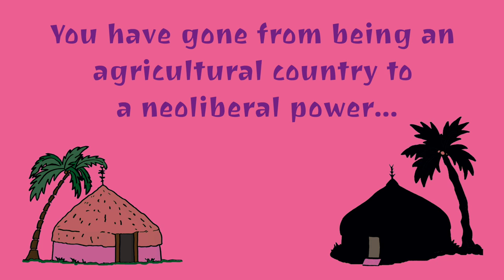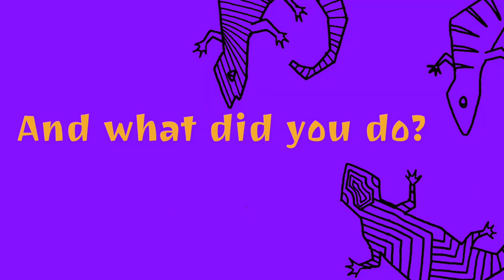Birgitta Jónsdóttir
Birgitta Jónsdóttir is an Icelandic politician, anarchist, poet, and activist. She was a Member of the Althing (MP) for the Southwest Constituency from 2013 to 2017, representing the Pirate Party, having been elected at the 2013 election. She was previously an MP for Reykjavík Constituency South from 2009 to 2013. In November 2017, she has announced to retire from politics "for now". She published her first book of poetry at the age of 22, and later became a web developer. She was a noted Icelandic activist, and took on a number of roles during the protests following the 2007–2008 financial crisis.

At the age of 20, her first book of poetry, Frostdinglar, was published. From a young age, she sought to combine art and poetry, "by looking holistically at issues artists could bring new perspectives." Therefore, she styles herself as a 'poetician'. Her art has been exhibited on three different continents, she has performed at lectures and festivals around the world, and her work has been published in anthologies, newspapers, magazines, and on TV, radio and the internet.

In the 2009 Iceland parliamentary election, Birgitta was elected as a Member of the Althing for Reykjavík Constituency South, representing the Citizens' Movement. Upon her election, she was appointed as a member of the Foreign Affairs Committee, the Environment and Communications Committee, and the Icelandic delegation to the NATO Parliamentary Assembly. Later, in 2009, she was also appointed as a member of the Parliamentary Review Committee of the SIC Report. On 14 August 2009, Þráinn Bertelsson left the Citizens' Movement to sit as an Independent, and, on 18 September 2009, the remaining three MPs for the Citizens' Movement (Birgitta, Margrét Tryggvadóttir and Þór Saari) left the party to form their own parliamentary grouping, the Movement.

In 2009, a court injunction prevented broadcasters talking about the recent leak of the details of Kaupthing Bank's loansbook. Live on television, Bogi Ágústsson directed viewers to the WikiLeaks website to see for themselves. This created considerable popularity for WikiLeaks in Iceland, and, shortly after the incident, Julian Assange visited Iceland. During his visit, Birgitta met with him and offered her help. It was agreed that Birgitta should be part of a team to help create a stronger set of free speech laws internationally and, particularly, in Iceland. Birgitta was also a producer of WikiLeaks' Collateral Murder video, released in 2010.

The project for creating stronger free speech laws eventually became known as the International Modern Media Initiative (IMMI), which was proposed in February 2010 with Birgitta being the chief sponsor. It was adopted unanimously by the Althing on 16 June 2010, shortly following the release of the Collateral Murder video. She later split from WikiLeaks, however, saying in September 2010 that "I have strongly urged him to focus on the legalities that he’s dealing with and let some other people carry the torch" following the Swedish police wanting to question Assange over allegations of rape. She spoke to the National Post about WikiLeaks in January 2011, saying: "There is not enough transparency within the organization about decisions and not good enough communication flow."

In 2010, she was appointed as a member of the Foreign Affairs Committee's Working Group on European Affairs and also the EU-Iceland Joint Parliamentary Committee. In October 2011, she attended a meeting of the NATO Parliamentary Assembly in Bucharest, Romania, where she offered criticisms of Lord Jopling's report on cyber security, writing on her blog that "Apparently such criticism is not common here at the assembly on reports."

In 2011, part way through the parliamentary term, she was demoted from full member to observer status in both the Foreign Affairs Committee and their Working Group on European Affairs. She stopped being a member of the Environment and Communications Committee, and instead became a member of both the Judicial Affairs and Education Committee and the Special Committee on the Standing Orders of Althing. From 2011 to 2012, she was the rotating chairman of the Movement's overall party. In 2011, she also became Executive Director of the International Modern Media Institute (IMMI), that the earlier initiative had transitioned into.

In 2012, Birgitta began assisting other The Movement MPs in forming a new political party, Dawn. Dawn was officially formed in March 2012 as a merger between The Movement, the Citizens' Movement and the Liberal Party. However, in July 2012, she changed her attention to forming a Pirate Party in Iceland alongside others, including Smári McCarthy. Speaking to The Grapevine, she said: "I’m often crossing paths with nerds as I’m such a nerd myself. The Pirate Party doesn’t revolve around me. I’m just one of many who are creating the group." The party was officially formed in November 2012, with Birgitta unanimously appointed as the first Chairman.